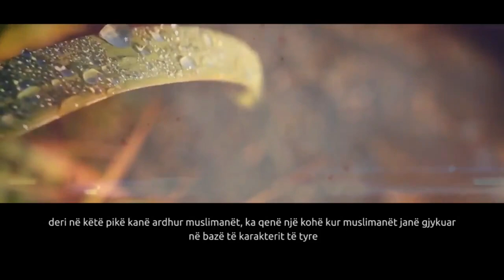Dashurija për këtë Botë